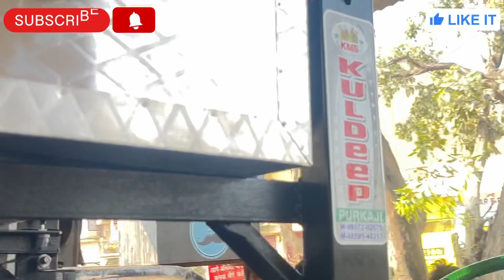Eichar tractor 🚜 per 15”Patti